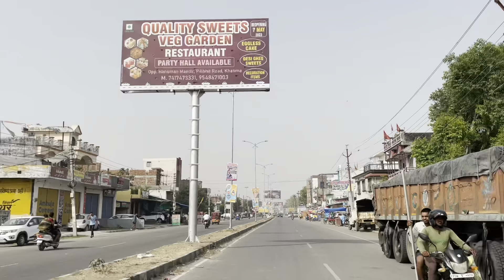From Bareilly to Tanakpur via Khatima & Nawabganj